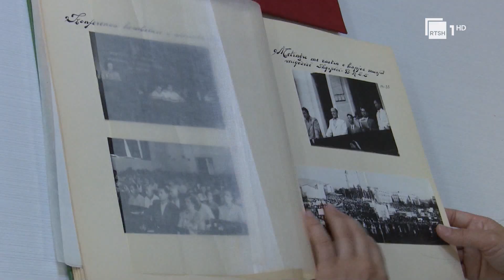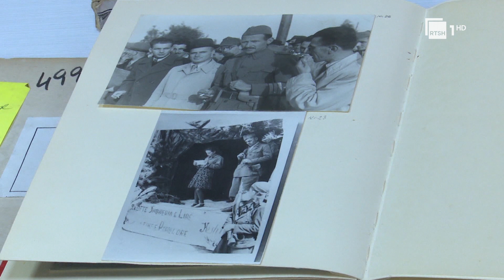Konferenca mbarëkombëtare e arkivistikës, Bido: Çelim në Manastir sallën e studimit